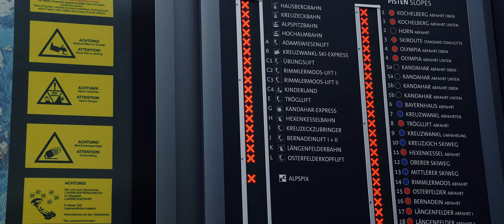CHASING LOCALS - SKI MOVIE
This ski movie from the 2020/2021 season follows young and ambitious riders through the snowy Alps of Austria and Germany. Despite some serious and not-so-serious injuries, the winter was a full success, considering the countless days spent on the mountains.

Filmed and edited by: Moritz Keller
Color Grading: Matilda Schön
Sound design: Charlie Hernandez

Riders:
Clemens Grezicheck
Ben Huber
Franz Dengg
Max Hitzig
Felix Wiemers
Christoph Stechl
Leon Flamm

Supported by: K2 Skis, BCA, Sport Conrad and Autohaus Hornung